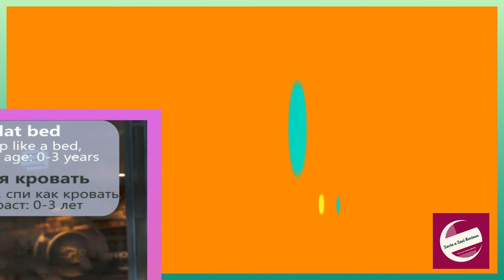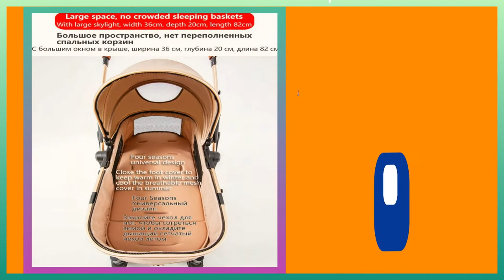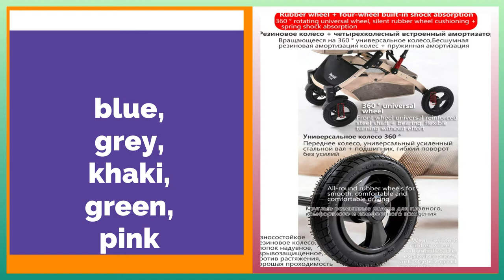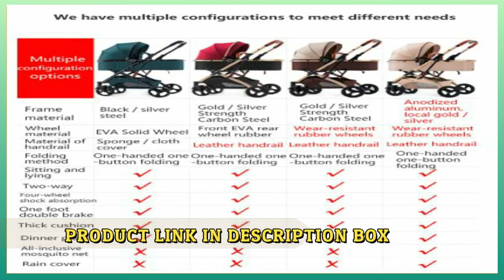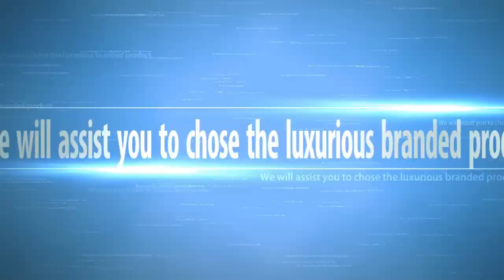High landscape 2 in 1 Baby stroller ultra-light baby carriage folding seated reclining shock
High landscape 2 in 1 Baby stroller ultra-light baby carriage folding seated reclining shock-absorbing pocket for newborn

A baby stroller or best baby stroller or baby strollers 3 in 1 or baby strollers with the car seat or cheap baby strollers or baby doll stroller or best baby strollers with car seat or baby strollers target is one of the items you will need to buy for the baby to make it easy to move around with it. It is the perfect mode when it comes to taking your baby out without tiring the baby or getting tired of yourself.
Brand Name: Babyfond
Origin: CN(Origin)
Type: other
3C: Certificate number
Age Range: 0-3M
Age Range: 4-6M
Age Range: 7-9M
Age Range: 10-12M
Age Range: 13-18M
Age Range: 19-24M
Age Range: 2-3Y
Model Number: 8188-S
Barcode: NO
Is Foldable: Yes
Certification: 3C
Load Bearing: 25 Kg
Age Group: 0-3 years old
feature: baby stroller
color: red, blue, grey, khaki, green, pink

Zarin n Zavi Reviews special offers product link :
New User Gift
Super Value Deals
Super Value Deals (Web)
Home page Offer
Under 5 Dollar
Flash Deals
New user deals (Web)

In this video, some of the images, footage, clipart, animation, and music were inserted for promotional or education purpose that was collected from the manufacturer, creators, and other sources. If you are the CREATOR or OWN the footage that has copyrights, please leave us a message so we can resolve the issue or notify me via comments or Email. I will take action according to your opinions.